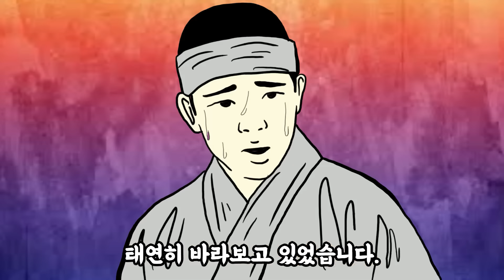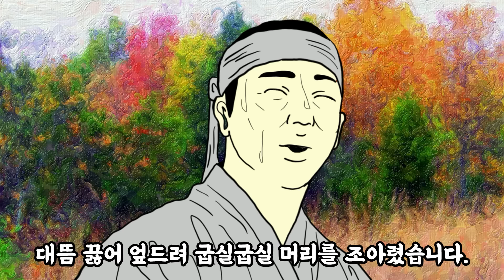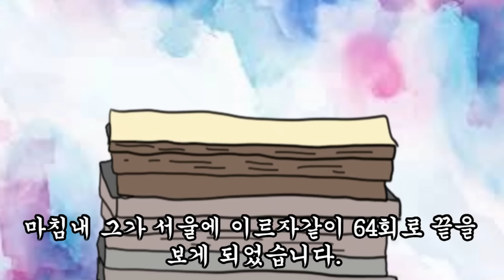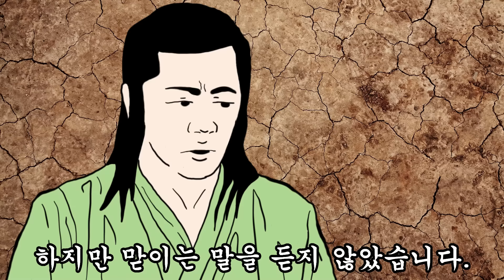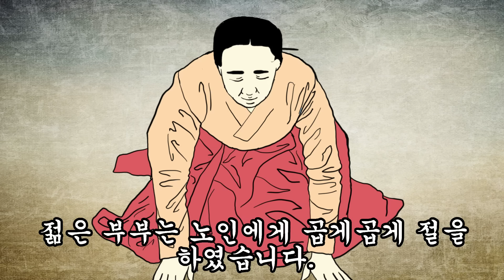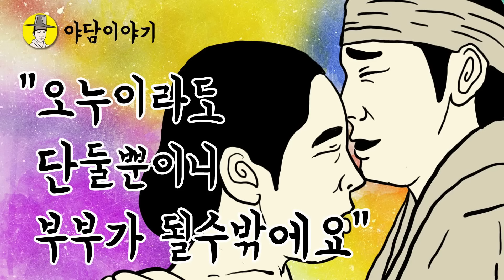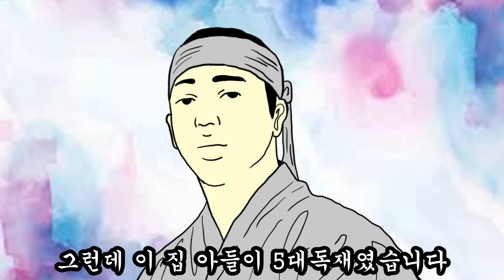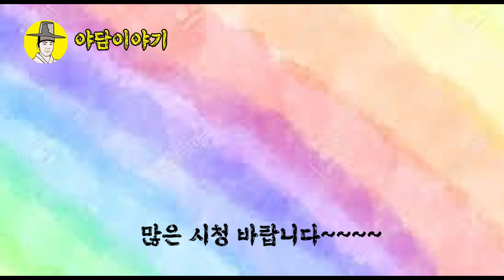야담 이야기 “마님이 매일밤 머슴을 기다린 사연 ” 외 5편 1시간 모아보기 몰아보기 과부의 속사정 (조선시대 설화)민담 옛날이야기 고금소총